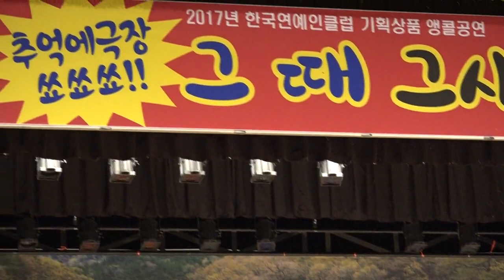그때그시절그쇼!가수김상진 이정표없는거리,고향아줌마 한국연예인클럽구성 큰룡영상감독편집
설명-그때그시절그쇼!가수김상진 이정표없는거리,고향아줌마 한국연예인클럽구성 큰룡영상감독편집